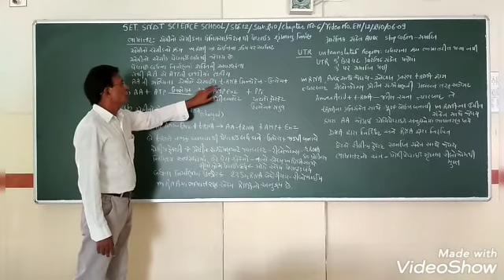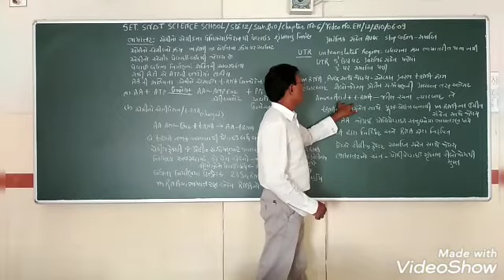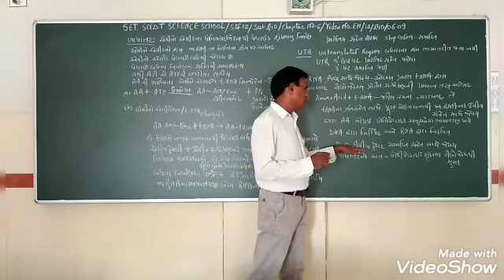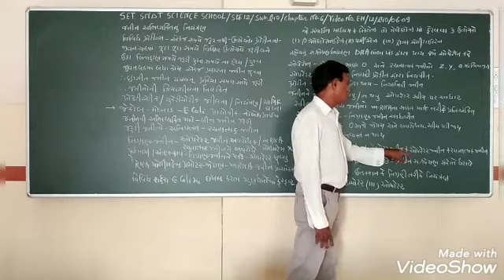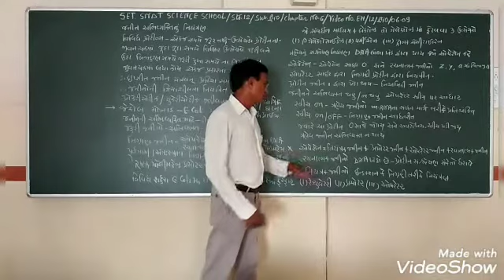SET - EH/12/BIO/06.09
SET  –  S.N.D.T.  SCI.  SCHOOL  -  STD. -  12  -  SUBJECT –  BIOLOGY  - CHAPTER –  06.09